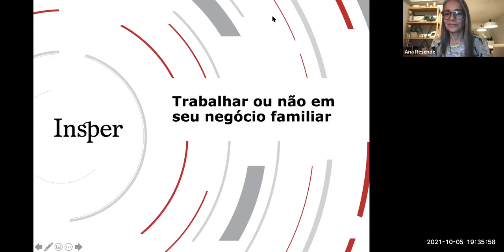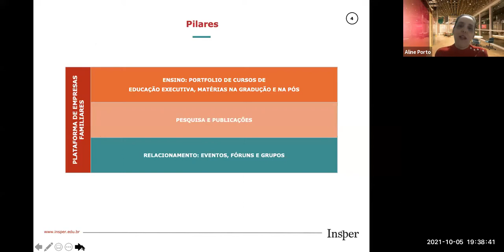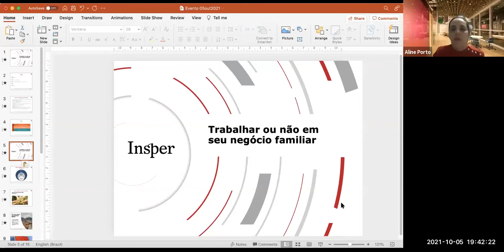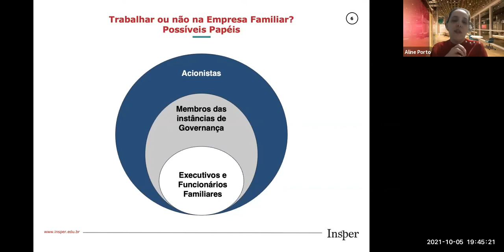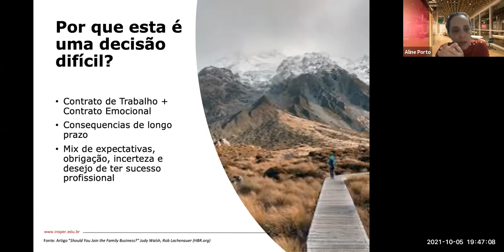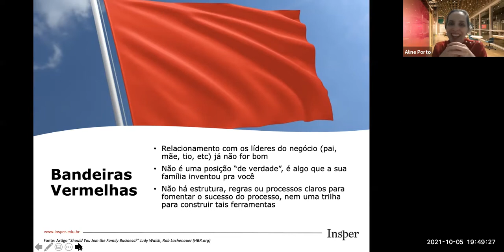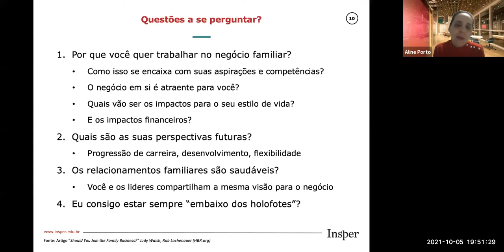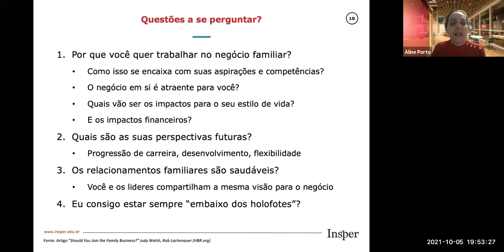Trabalhar ou não em seu negócio familiar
Trabalhar em seu negócio familiar é uma decisão extremamente difícil para a grande maioria dos membros de empresas deste tipo. Quais são os fatores a serem levados em conta? Quais são os caminhos possíveis? Membros de segundas e terceiras gerações de empresa familiares compartilharam suas experiências e aprendizados.

No evento Trabalhar ou não em seu negócio familiar, contamos com a presença Camila Leite Marder, sócia da Zendur, Pattac e Redram e gerente de projeto na Pattac, Matheus Lopes Ribeiro Penido, vice-presidente de negócios do Grupo Serveng e Walter Cavalcante, sócio do Fundo Manifesta Capital. A mediação foi realizada por Aline Porto, sócia da Banyan Global e co-coordenadora da plataforma de empresas familiares do Insper, e Ana Resende, diretora na Banyan Global Brasil.